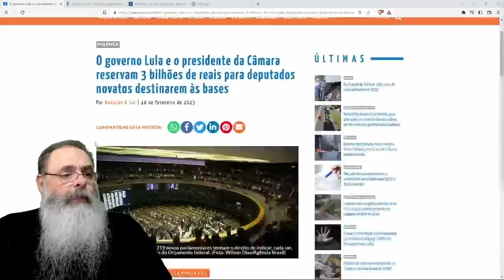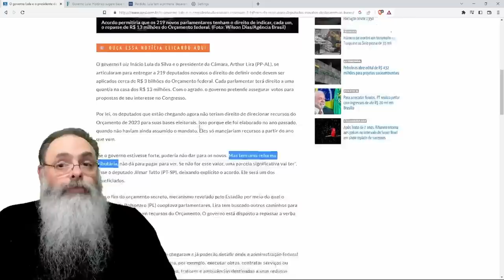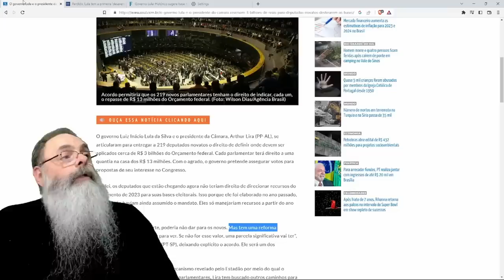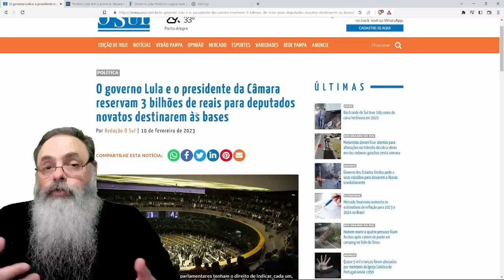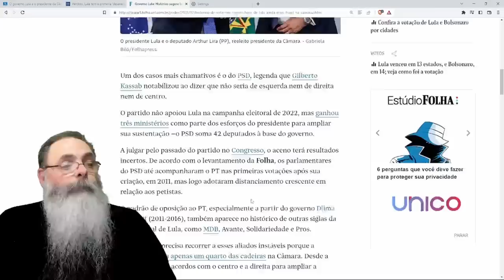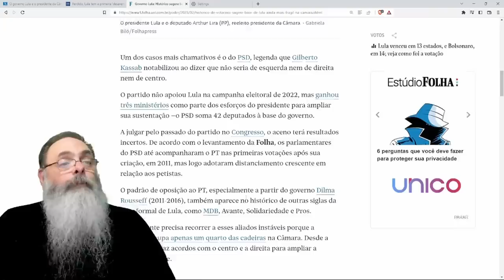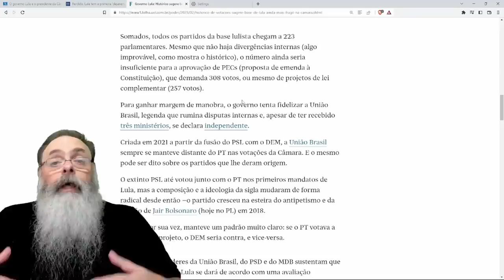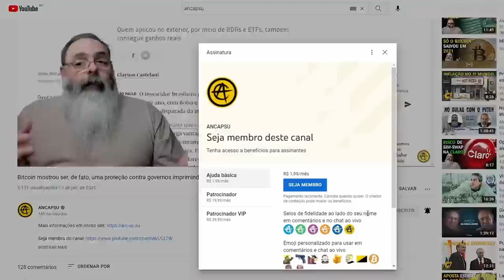BASE do GOVERNO é MAIS FRÁGIL que o ESPERADO e LULA RESERVA 6 BILHÕES para COMPRAR DEPUTADOS